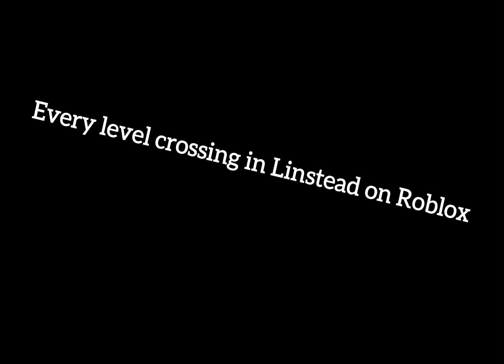Every level crossing in Linstead, Roblox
The location thingy is a joke 🤣🤣🤣